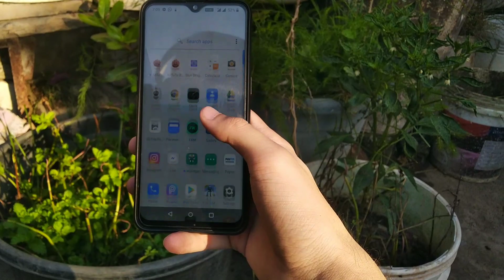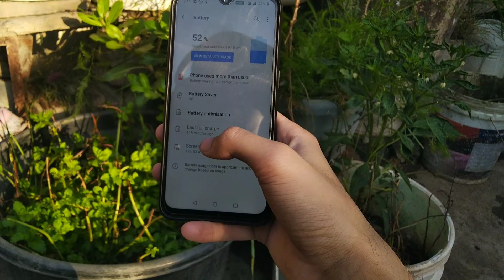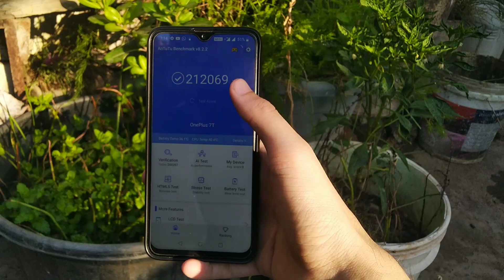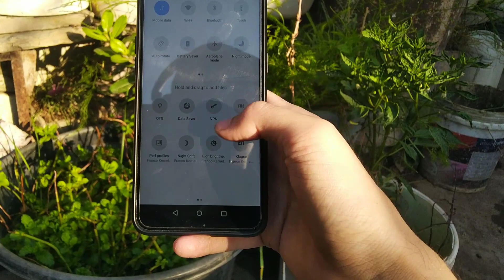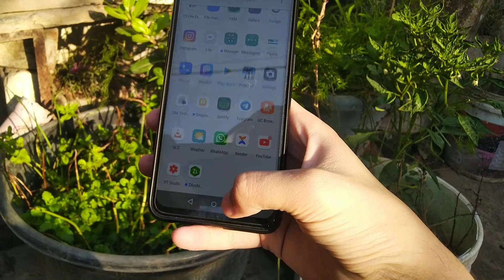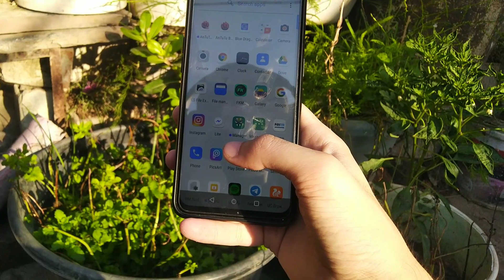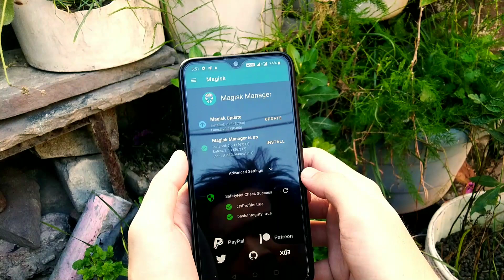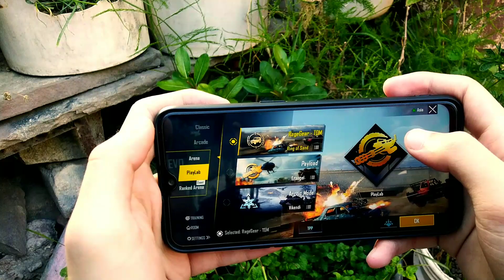[PART 2] OXYGEN OS 10.3.2 OP7T sGSI for REALME 3 PRO | Battery & Performance test | PUBG TEST |HINDI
OxygenOS10 OP7T 10.3.2 sGSI
(Read Description till the end before flashing)

By @zaxceed

1. Realme ui any build

Process of flashing:

1. Use 3.3.1-17 twrp and reboot to recovery then Flash rui ozip then flash op7_RMX1851 zip and then flash oos 10_New_common zip(old common zip will cause problems so use the new one )
2. Format data and reboot to system

Note: If you need magisk then after formatting data in step 2 reboot to recovery and flash magisk 20.3 and reboot to system. (Do not flash 20.4 as it will cause bootloop)

NOTES:
1.If already on realmeUI, just reboot to recovery flash both zips and format data and reboot.